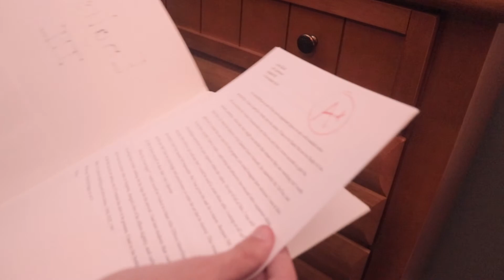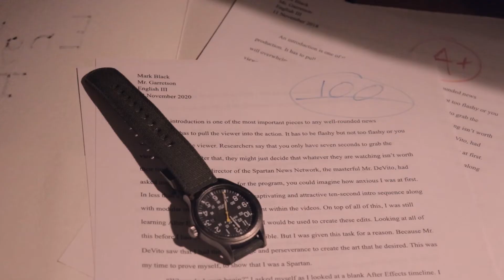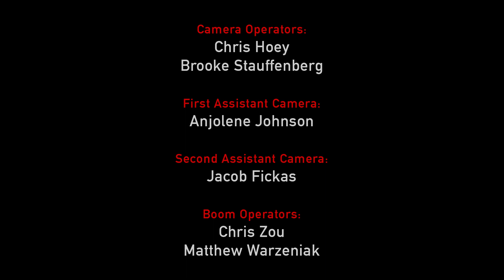Copycat | A Highschool Short Film | Director's Cut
A highschool student steals his older brother's English essay only to find out that he isn't the only thief in the family.

Thank you to everyone who was a part of this production. I'm really happy that this film came out as well as it did. I'm going to keep making more films like this and improve over time.